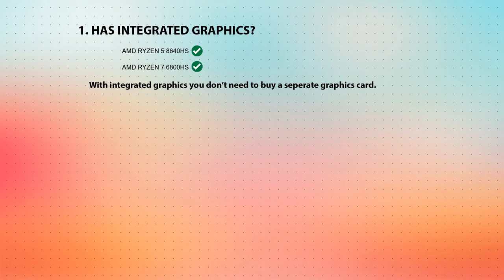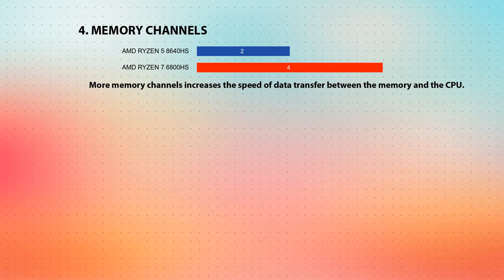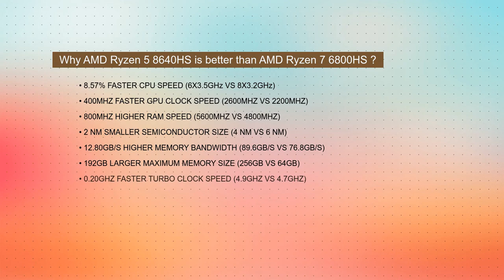AMD Ryzen 5 8640HS vs AMD Ryzen 7 6800HS Technical Comparison